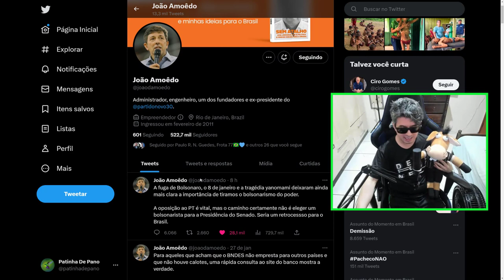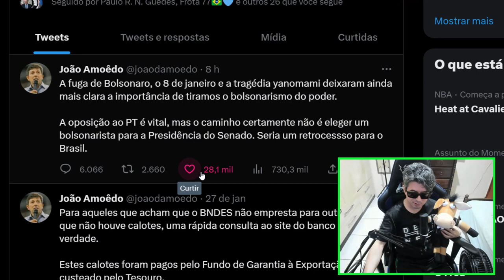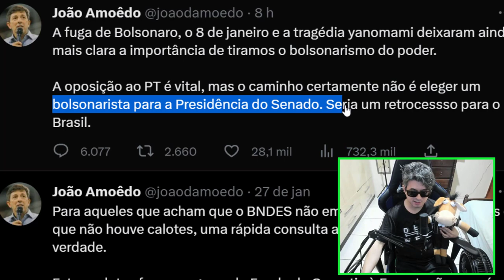JOÃO AMOEDO INSATISFEITO MANDA RECADINHO PARA BOLSONARISTAS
João amoedo disse tudo o que pensa.